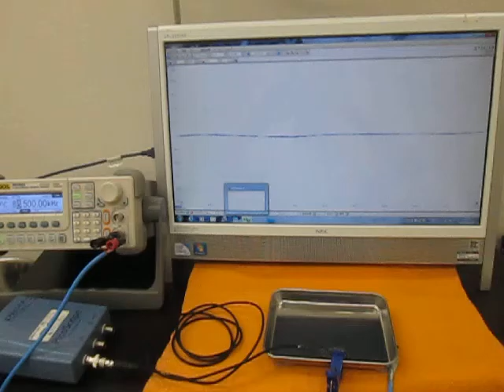音と超音波の組み合わせを利用した超音波制御技術 （超音波システム研究所 ultrasonic-labo）